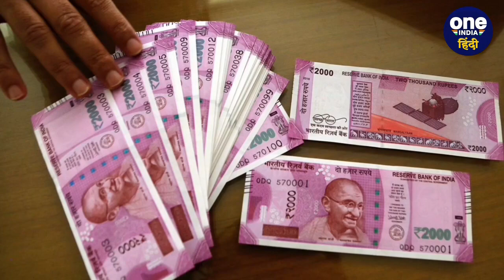7th Pay Commission DA Hike: फिर बढ़ सकता है केंद्रीय कर्मचारियों का DA, बंपर इजाफा | वनइंडिया हिंदी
महंगाई भत्ते (Dearness Allowance-DA) पर सरकार जल्द ही खुशखबरी दे सकती है। इसी साल मार्च में केंद्र सरकार के कर्मचारियों के लिए महंगाई भत्ता (DA) और केंद्र सरकार के पेंशनभोगियों के लिए महंगाई राहत (DR) में चार फीसद की वृद्धि की गई थी। जुलाई, 2023 में अगली डीए बढ़ोतरी की उम्मीद की जा सकती है।